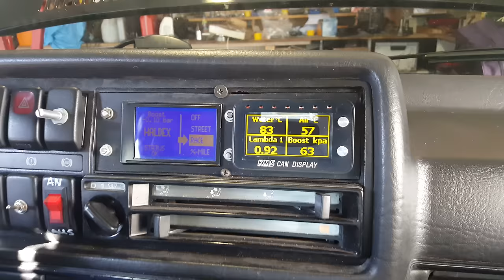Rolling Boost 60psi mapping by Boba-Motoring 2015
Bobas VW Golf Mk2 4Motion 2.0L 16V Turbo street car with 1233HP & 1094Nm  64psi on E85 fuel. Turbocharger from extreme Tuners. Turboscheune Test & Tune quarter mile.

1/4 mile: 8,99s @ 265km/h

Performance Box:
0-100km/h in 2.3s
100-200kmh in 3,03s
200-250km/h in 2,5s

CNC head porting from NG-Motorsports.

Build and Software from Boba-Motoring

visit my Homepage or Facebook site
Boba-motoring.de or Facebook/Boba-Motoring